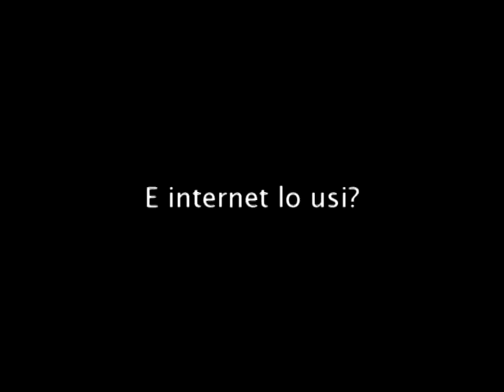L'informazione Rai & Mediaset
Esiste differenza tra l'informazione pubblica e quella privata? Cosa ne pensa la gente?